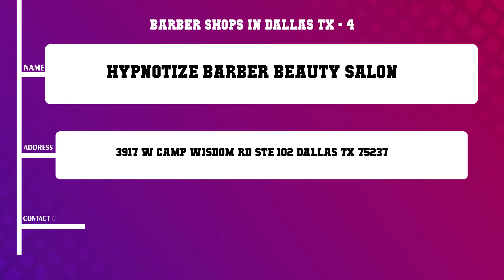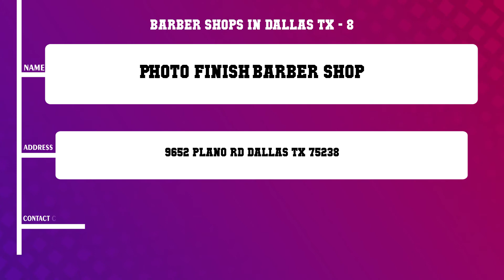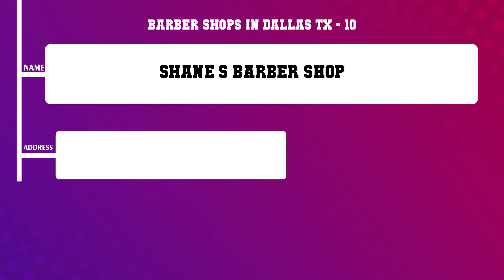Top 10 Barber Shops in Dallas, TX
Top 10 Barber Shops in Dallas, Most popular Barber Shops in Dallas, TX, What are 10 best Barber Shops in Dallas City?

List of Business/Service Listed in this Video related to Barber Shops:
The Headquarters Hair Stylist
First Impressions
Ms Cori The Barbette Lady Barber Dallas
Hypnotize Barber Beauty Salon
King Kutt Barbers of Dallas
Miss Cynthia Master Barber Dallas
The Barber Shop Dolores
Photo Finish Barber Shop
Abbott s Barber Shop
Shane s Barber Shop

Content of this Video:
10 Most Famous Barber Shops in Dallas TX
Best 10 Barber Shops located near Dallas
Dallas Top Business related to Barber Shops